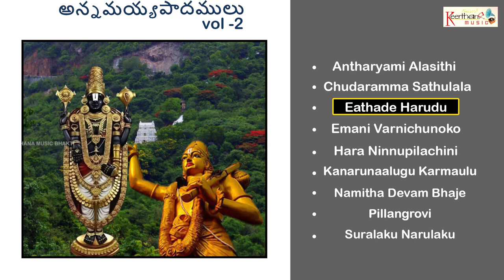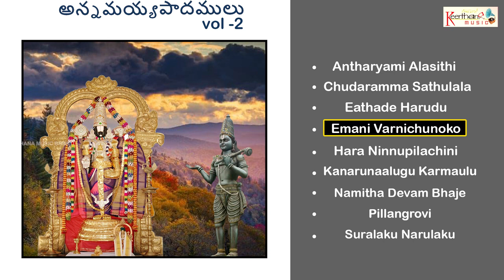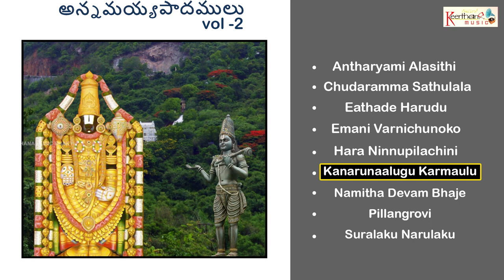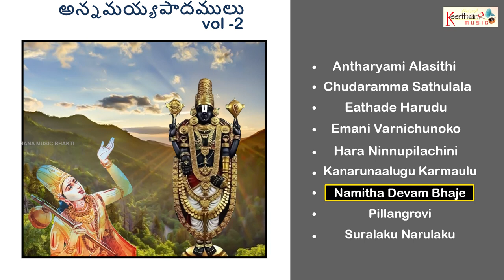అన్నమయ్య పాదములు Vol 2 ANNAMAYYA PADAMULU,VOL 2 Audio Jukebox Keerthana Music Company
🎧AUDIO CREDITS:

Album Name : ANNAMAYYA PADAMULU,VOL.2
Singer :  V.S. Lakshmi
Lyricist : Traditional
Record Label : Keerthana Music Company
Digital Partner : SOUNDSID™️

Song Details  :

Antharyami Alasithi :0.05
Chudaramma Sathulala : 5.56
Eathade Harudu : 11.03
Emani Varnichunoko : 15.07
Hara Ninnupilachini : 21.05
Kanarunaalugu Karmaulu : 26.20
Namitha Devam Bhaje : 30.53
Pillangrovi : 35.03
Suralaku Narulaku : 40.14

🎬VIDEO CREDITS :
DOP :
Edit/CC :
Poster Design :
Sketch Artist :
Starring :
Director :